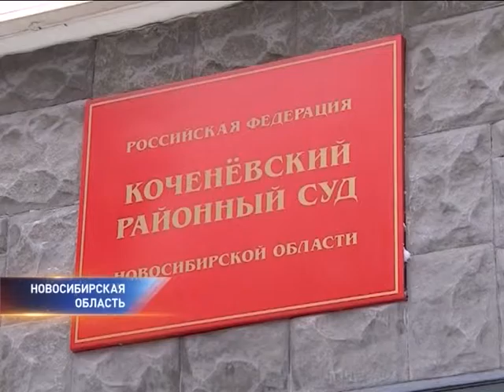Жителя Коченево подозревают в избиении 3 летней падчерицы скакалкой за неумение считать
Девятнадцатилетнего жителя поселка Коченево подозревают в том, что он постоянно избивал свою трехлетнюю падчерицу. Сейчас он находится в изоляторе. Полицейские возбудили уголовное дело.